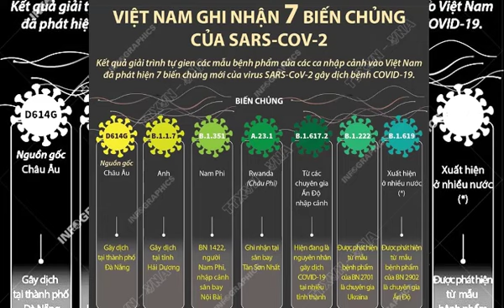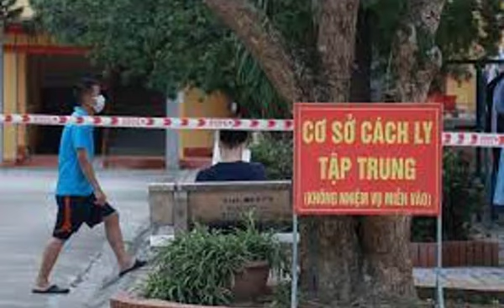Chiến lược dập dịch covid19 theo phương pháp Top - Down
Phương pháp TOP – DOWN nghĩa là mình thực hiện phòng chống dịch bằng mọi phương pháp và các phương pháp đều thực hiện dựa theo thứ tự ưu tiên dựa theo cấp độ nguy hiểm từ cao xuống thấp TOP – DOWN...